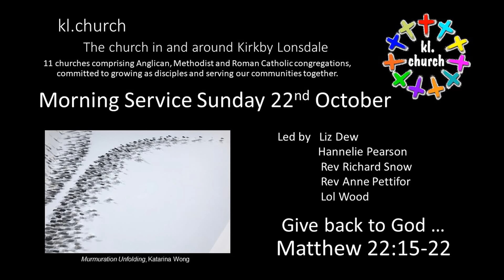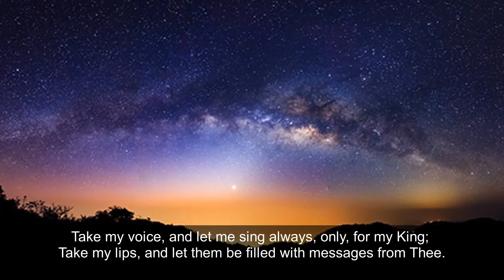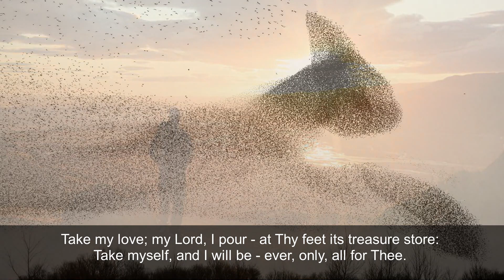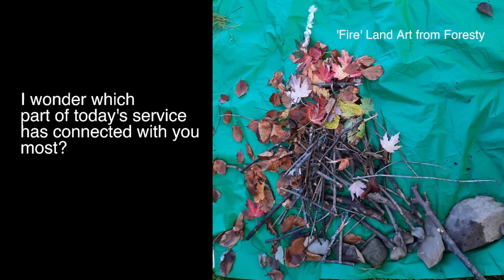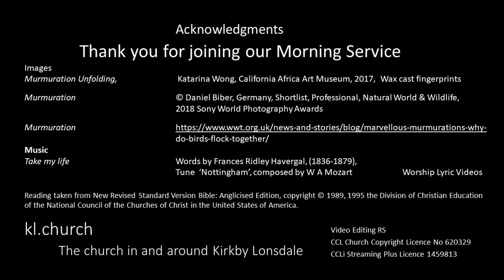Morning Service 22nd October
Morning Service for the 20th Sunday of Trinity. 'Give back to God...' Matthew 22:15-22